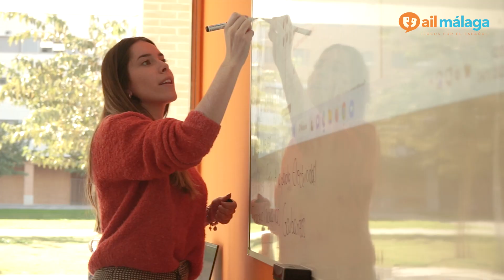¡Conoce nuestra escuela en Málaga!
Acompáñanos en esta emocionante visita por nuestra escuela en Málaga.

Se encuentra en un barrio residencial a pocos pasos de la playa de la Misericordia, una de las más bonitas de la ciudad 🏖️

Además, en nuestra escuela encontrarás a nuestros miembros del staff que estarán encantados de ayudarte y aconsejarte sobre los mejores lugares de la Costa del Sol ☀️

¡Visítanos!